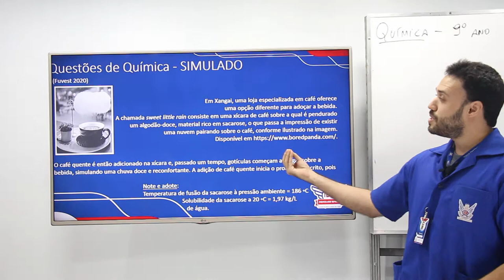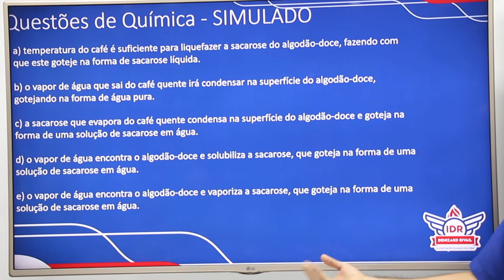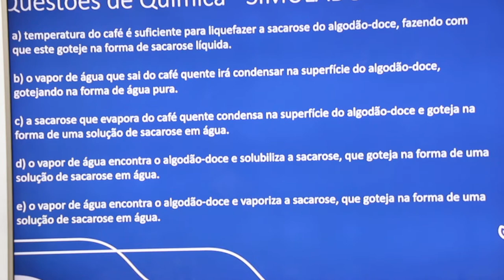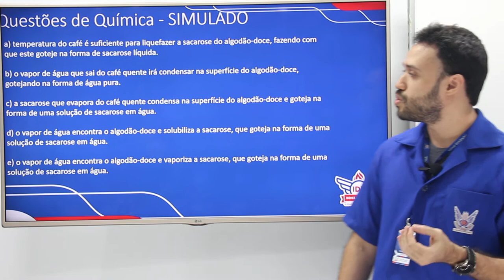WEB AULA 1 - QUÍMICA - 9° ANO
Questões de Biologia - SIMULADO - Pism - UFJF/2014

A maior parte dos seres vivos é constituída por água, responsável por 70 a 85% de sua massa.Considere as afirmativas abaixo relacionadas às propriedades físico-químicas da água.

I) A molécula de água é polarizada, ou seja, apesar de ter carga elétrica total igual a zero, possui carga elétrica parcial negativa na região do oxigênio e carga elétrica parcial positiva na região de cada hidrogênio.

II) Na água em estado líquido, a atração entre moléculas vizinhas cria uma espécie de rede fluida, em contínuorearranjo, com pontes de hidrogênio se formando e se rompendo a todo momento.

III) A tensão superficial está presente nas gotas de água, sendo responsável pela forma peculiar que elas possuem.

IV) O calor específico é definido como a quantidade de calor absorvida durante a vaporização de uma substância em seu ponto de ebulição.

Assinale a alternativa que contem as afirmativas CORRETAS.
A)​ I e III
B)​ II e IV
C)​ I, II e III
D)​ I, II e IV
E)​ I, III e IV